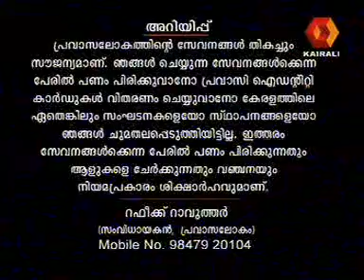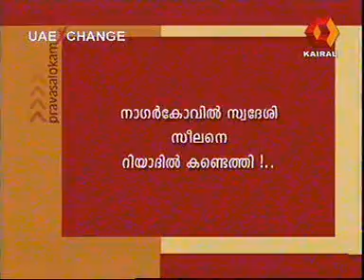Pravasalokam Episode 282 (09-03-2006) Raveendran & Wilson